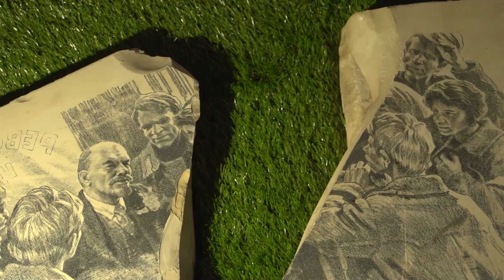Выставка "Бестиарий"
Когда наше настоящее станет чьим-то прошлым..